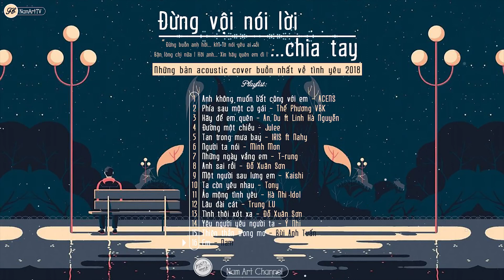♪ Đừng Vội Nói Lời... Chia Tay ‣ Những Bản Acoustic Cover Buồn Nhất Về Tình Yêu 2019